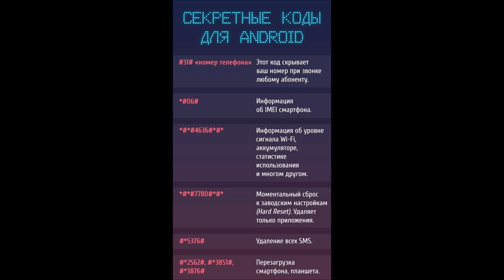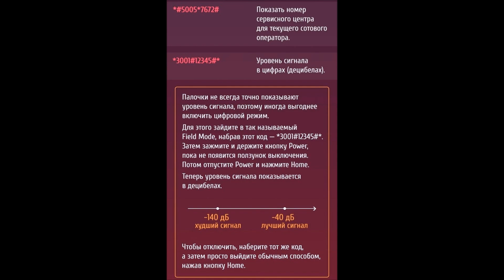Эти секретные коды дадут доступ к скрытым функциям телефона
Интернет-магазин «Минус 30» - качественное термобелье, зимние теплые костюмы и комбинезоны, теплая рыбацкая и охотничья обувь.